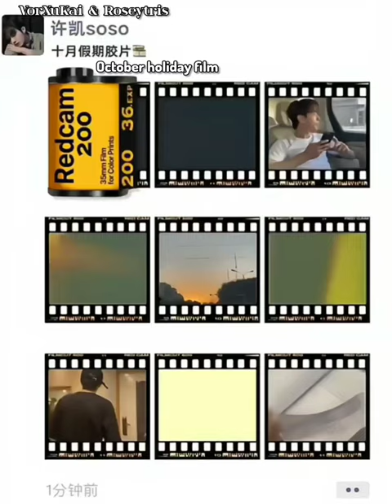[ENG SUB] XuKai October Holiday Vlog 2023.10.17 [ Hairdo, Magazineshoot, Dubbing and Holiday]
There are two types of dubbing:

通配

1.Most of the audio is recorded during filming. then actors dub parts where dialogue is edited or poor audio quality.

2. Is what XuKai did for Han Ting in As Beautiful As You dubbing : they do all the audio post production. None recorded during filming.

Thank you so much sis @exclusively_xukai 💖💜